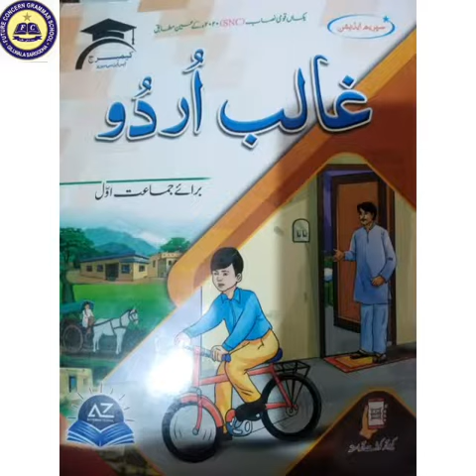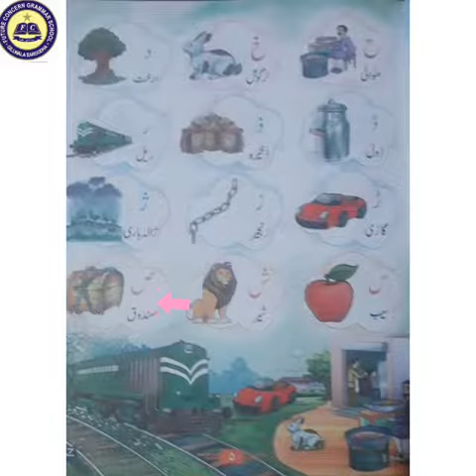Urdu Class 1 Lecture # 3 | FCG School | FCGV-671